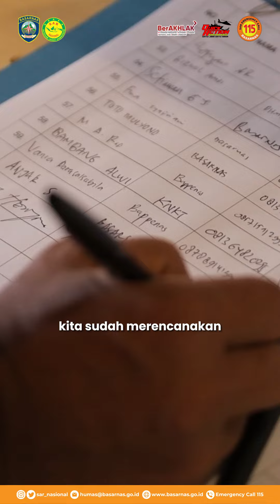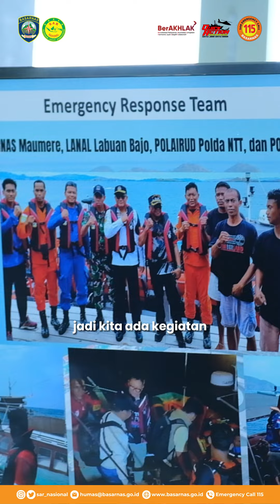Pembukaan Evaluasi & Implementasi Protokol Keamanan & Keselamatan DPSP Labuan Bajo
LABUAN BAJO - Badan Nasional Pencarian dan Pertolongan (Basarnas) bersama Kementrian Parwisata dan Ekonomi Kreatif (Kemenparekraf) kerja bareng di kawasan Destinasi Parwisata Super Prioritas (DPSP) Labuan Bajo, Selasa – Kamis (28-30/5/2024). Kerja bareng tersebut dalam rangka peningkatan kesadaran kolektif masyarakat terhadap keselamatan (safety) saat menghadapi kondisi kedaruratan atau krisis di kawasan Labuan Bajo.
“Kegiatan ini merupakan langkah nyata dari perjanjian kerja sama antara Basarnas dengan Kemenparekraf dalam rangka meningkatkan kesadaran kolektif masyarakat terkait kondisi kedaruratan baik kecelakaan, bencana, maupun kondisi membahayakan manusia yang mengacam keselamatan di kawasan Labuan Bajo,” tegas Direktur Kesiapsiagaan Basarnas, Noer Isrodin usai membuka kegiatan di Aula Badan Pelaksana Otorita Labuan Bajo Flores (BPOLBF), Labuan Bajo.
Dijelaskan, Undang-undang Nomer 29 Tahun 2014 tentang Pencarian dan Pertolongan pada pasal 45 diamanatkan bahwa penyedia jasa pariwisata yang dalam menyelenggarakan kegiatan dapat menimbulkan risiko bagi keselamatan manusia wajib menyediakan sumber daya manusia (SDM) yang kompeten di bidang SAR. Dalam konteks DPSP Labuan Bajo, pengelola wisata sudah tersistem dengan baik. Namun, perlu penguatan aspek keselamatan yang berpotensi tinggi di wilayah tersebut sehingga supporting system dari kebijakan nasional Presiden Joko Widodo benar-benar dapat diwujudkan.
Sementara Bupati Manggarai Barat yang diwakili Sekretaris Daerah (Sekda) Fransiskus S Sodo memberikan apresiasi atas rangkaian kegiatan yang diinisiasi Basarnas dan Kemenparekraf tersebut. “Isu keamanan dan keselamatan di DPSP Labuan Bajo menjadi tugas kita bersama, untuk itu kita harus berkolaborasi untuk menjawab semua tantangan ke depan, khususnya dalam hal meningkatkan destinasi pariwisata super premium Labuan Bajo,” ungkapnya.
Setelah pembukaan, hari pertama dilaksanakan Workshop Evaluasi dan Implementasi Protokol Keamanan dan Keselamatan di Destinasi Pariwisata Super Prioritas (DPSP) Labuan Bajo yang dikemas dalam diskusi panel dengan menghadirkan 6 pembicara sekaligus. Masing-masing, dari Bappenas dengan topik “Pembahasan RKP dan RPJMN tahun 2025”, dari Basarnas dengan topik “Sistem Keselamatan Maritim dan Protokol Kemanan dan Keselamatan di DPSP”, dari Kantor Kesahbandaran dan Otoritas Pelabuhan (KSOP) dengan topik “Implementasi Cleanliness, Health, Safety, and Environment Sustainablility (CHSE) Pada Kapal Wisata”, dari Basarnas lagi dengan topik “Membangun Keamanan dan Keselamatan Daerah Wisata Berbasis Pemberdayaan Masyarakat”, dari Kemenparekraf dengan topik “Sistem Pengembangan Daerah Aman Bencana (SPDAB)”, dan dari KNKT dengan tema “Evaluasi dan Rekomendasi Kejadian Kecelakaan di Labuan Bajo”.
Selesai diskusi panel, acara dilanjutkan dengan pembahasan penyusunan hingga finalisasi rencana kontijensi operasi SAR penanganan kecelakaan kapal di Labuan Bajo dengan melibatkan 23 stakeholder dari kementerian/lembaga, pemerintah daerah, TNI, Polri, badan usaha, organisasi seperti perkumpulan kapal pinisi dan penyelam di kawasan Labuan Bajo. Tidak hanya itu, Basarnas dan Kemenparekraf juga mengintegrasikan system aplikasi digital dalam pelaporan kondisi kedaruratan
“Orientasi rencana kontijensi ini untuk memastikan bahwa seluruh stakeholder yang berada di kawasan Labuan Bajo mengerti dan memahami apa yang harus dilaksanakan dari aspek SAR jika terjadi kecelakaan kapal,” jelas Kepala Kantor SAR Maumere Supriyanto Ridwan melalui Kepala Seksi Operasi, Suryaman.